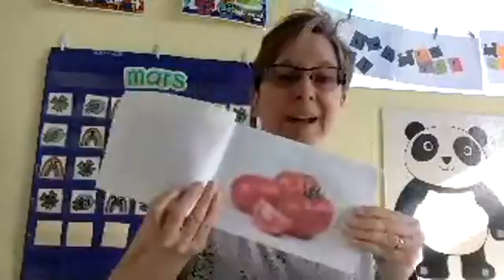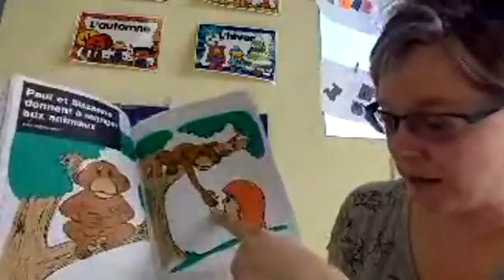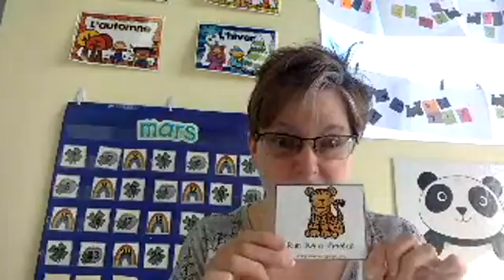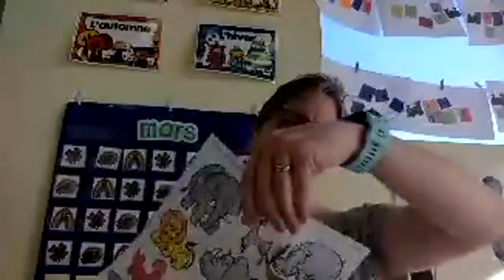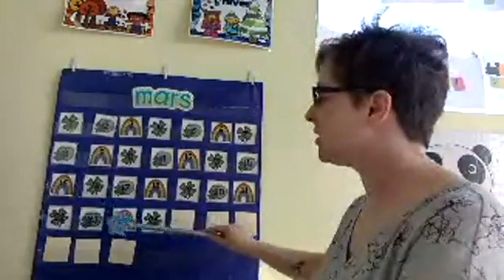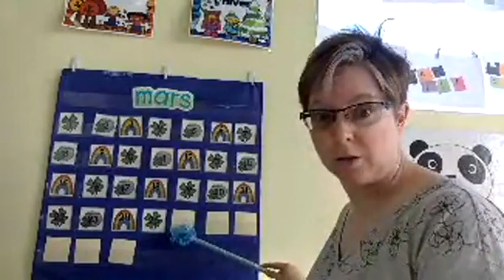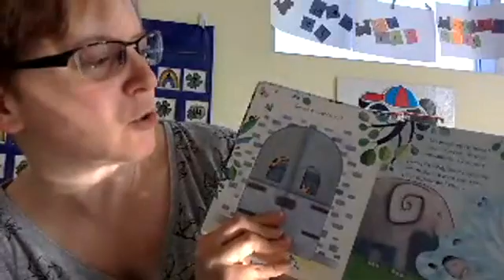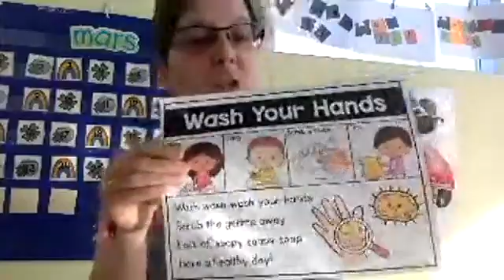Jour 8 mes amis!